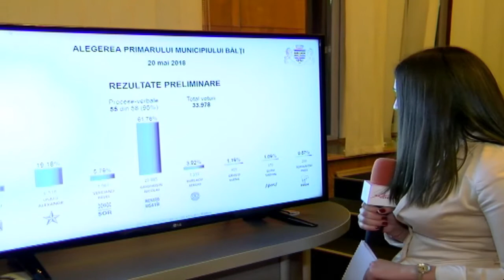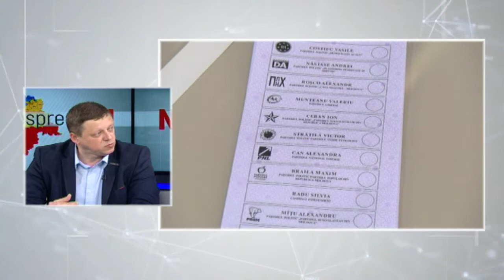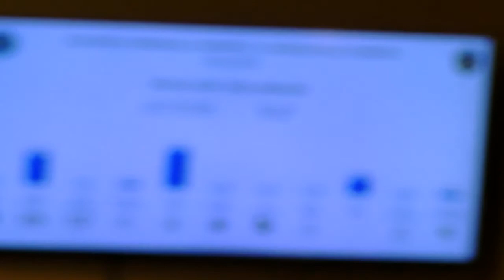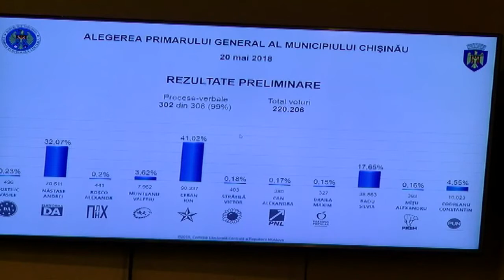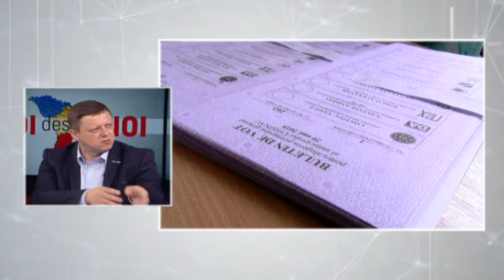NOI DESPRE NOI 20 05 18